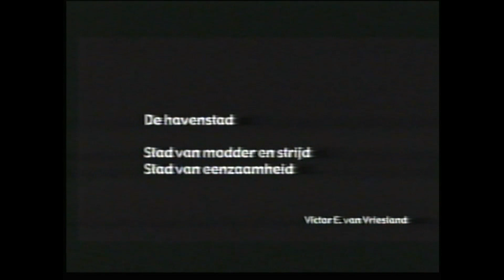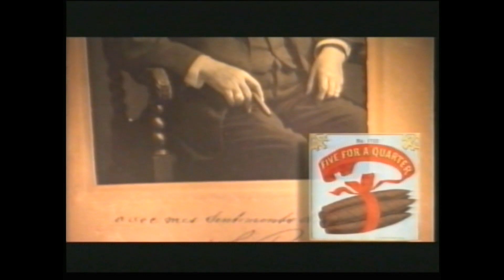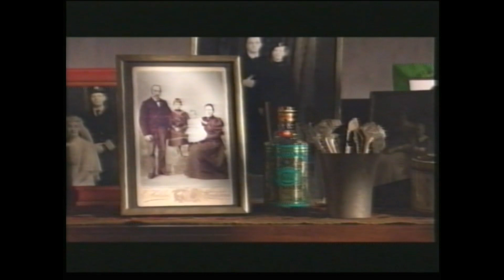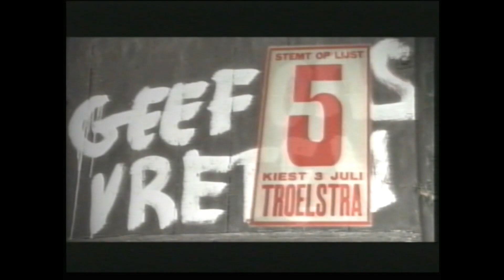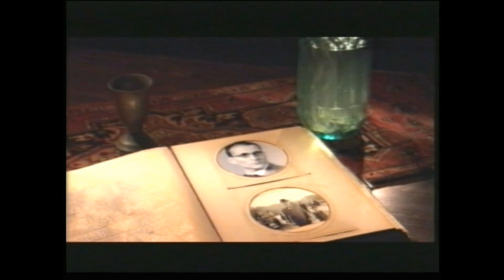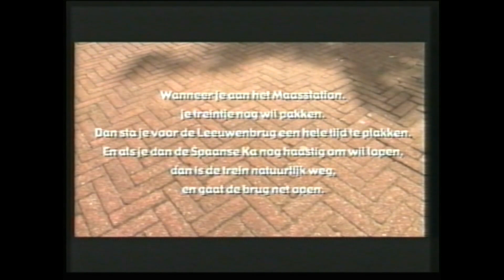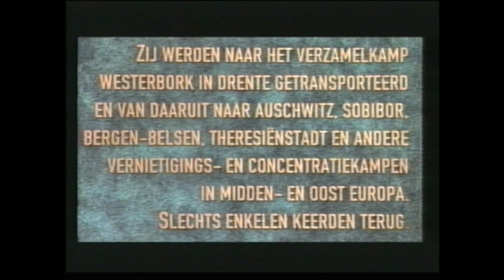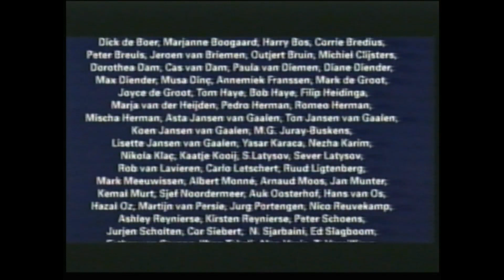HARTSTOCHT & HEIMWEE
Een bijzondere beelddocumentaire uit 2001.
Bij de start van deze productie (1999) heb ik fanatiek meegewerkt/meegeholpen. In maart 2000 moest ik mijn werkstek bij het Gemeentearchief Rotterdam verlaten. Ik instrueerde mijn collega's/medewerkers, wat zij ten opzichte van dit project moesten doen. Hun namen staan, welverdiend, in de aftiteling.